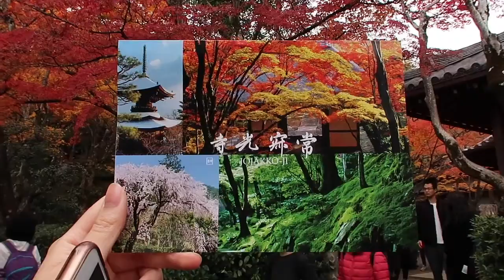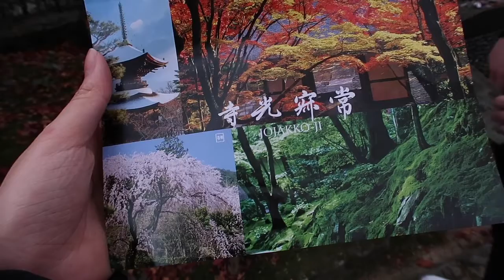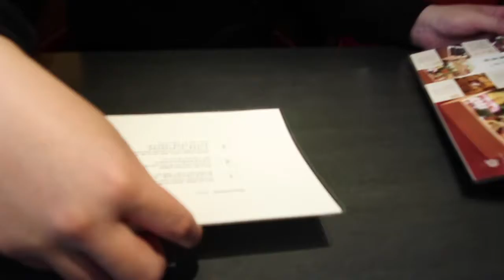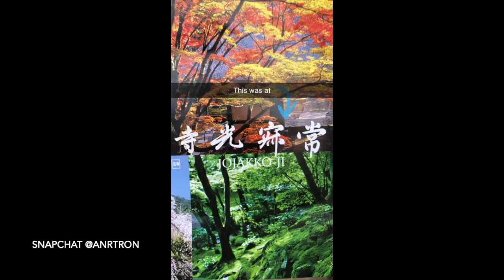We saw the emperor 😯| Japan 2019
Places we visited in Kyoto:
- Arashiyama Bamboo Grove
- Jojakko-Ji temple

Places we ate at:
- Hanana